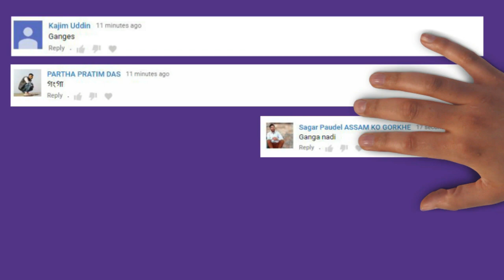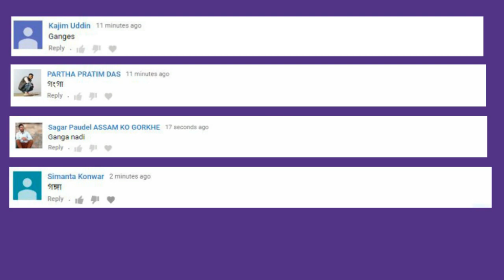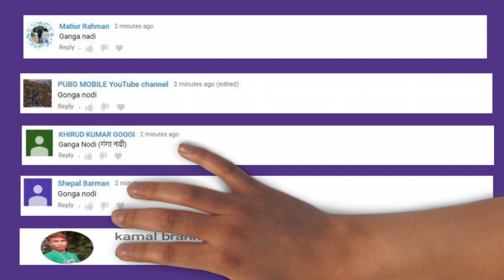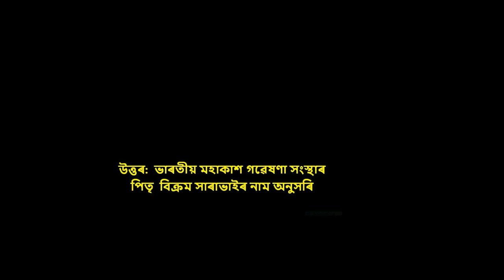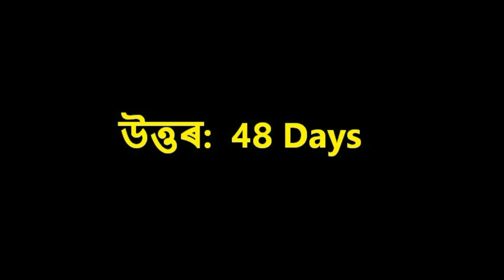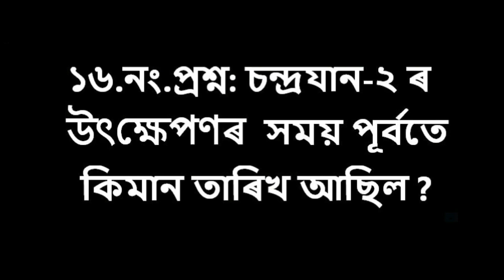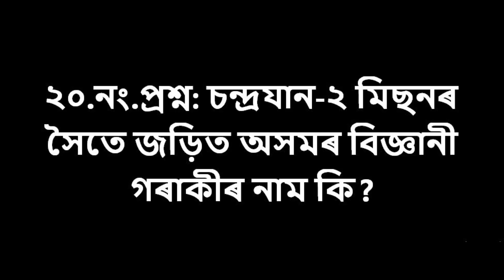চন্দ্ৰযান-২ সৈতে জড়িত অসমৰ বিজ্ঞানীজনৰ নাম জানেনে? চন্দ্ৰযানখন চন্দ্ৰপৃষ্ট কেতিয়া পাবগৈ ? GK-42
Interesting facts about chandrayaan ,
isro chandrayaan 2,
chandrayaan 2 details in assamese,
chandrayaan 2 details in hindi,
what is chandrayaan 2 in assamese,
who launch chandrayaan 2,
name of the assamese scientist related  with chandrayaan 2,  name of the scientist related  with chandrayaan 2 who belong to assam,
when chandrayaan 2 reach moon,
all about chandrayaan 2 in assamese,
assamese gk,
assamese quiz
Advance Assam,
advance assam
ADVANCE ASSAM

        Thanks.